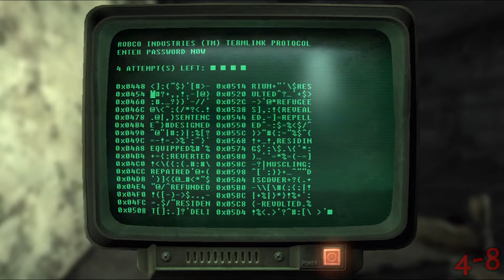Let's Play - Fallout 3 Episode 69: Lincoln Goods (MADMike)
After investigating the Lincoln Memorial, Price discovers slavers trying to ruin AMERICA! He kills them. He then finds Lincoln Goods because FREEDOM.

4get the h8rs. Always.

4-8Productions